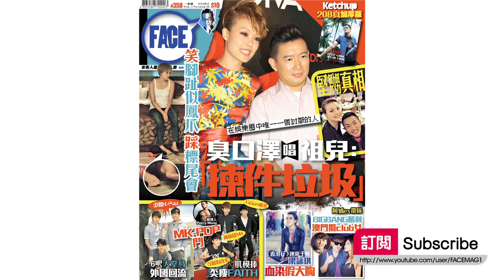FACE 358期﹣Webber Vol.46 : 美心妹妹歌舞表演